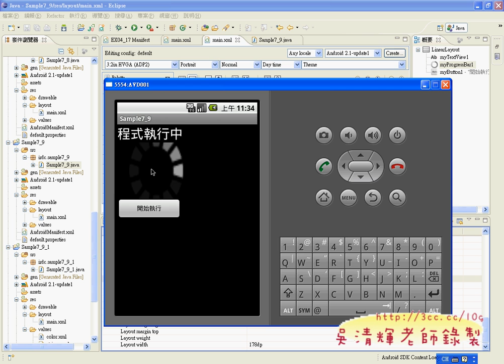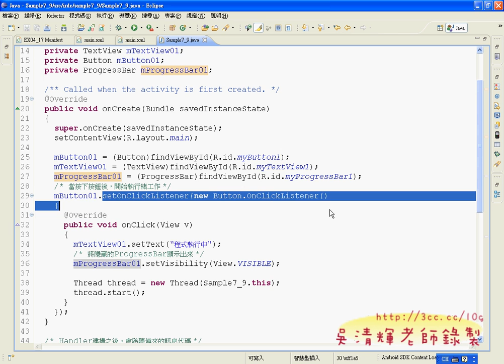08_ProgressBar程式設計(淡江資工Android2教學)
偶然機會，因在設計教學超過十年經驗，從VB教到VB.NET，從ASP教到ASP.NET，
從.NET再教到 JAVA程式設計，進而教到 Google Android，
一路在各大補教與勞大、文大推廣教育部與湜憶電腦接連開課，
暑期受淡江大學資工系之邀，擔任了Google Android程式開發的講師，
半個月下來有些許感受，撰寫成文，以茲紀錄。

一、學生程度：
淡江資工上課學生以大二升大三為主，其中還有大陸交換學生，
程度普遍相當不錯，並分為上下午2班，一班約60人，
這樣大班級上課，與在湜憶電惱約10人上課的感覺完全不同，
感覺的到上午班的同學明顯比較積極學習，後來詢問助教，
才知道分班是根據程式設計成績為依據，因此上午班的程度要優於下午班。
下午班學習成效也未必較差，只是學習比較極端，想學的學生非常積極，
不想學的學生就有點自我放逐了。

二、系上積極：
這次的Google Android2課程是淡江資工系老師們用心規劃的結果，在暑假期間，
把同學找來上課實屬不異，原本以為是系上強迫參加，經詢問同學才知道都是自願學習這樣課程，
而學生只需要繳交600元的TQC Google Android2證照報名費與1000元押金即可，並不得無故缺課，
否則不退回押金。系上的用心是課以看的見，除了提早在全國之前開辦Google Android2課程外，
也率先引進Google Android2認證，希望讓學生不只學會 Google Android2，更要考試同過並取得認證才行，
這樣大大提升學生畢業後的就業能力，以職場目前對Google Android2工程師的求才若渴，
相信如果認真學習 Google Android2的學生，完全不用擔心工作問題，若取得Google Android2證照，
在找工作面試上一點有很大的助益。

三、課程安排：
由於大部分的同學都沒有學過 Google Android2的程式開發，因此學習的進度自然要做些調整，
因此在課程的安排上，以實例上機練習為主，理論為輔。課程設計流程：
1.開發環境快速設定。
2.ECLIPSE環境介紹。
3.基本元件的使用範例設計。
4.進階元件的使用範例設計。
5.Google Android2第一類題目解說。
6.Google Android2第二類題目解說。
7.Google Android2第三類題目解說。

雖說想將TQC+的三類題目講解完畢，但無奈課程時間只有30小時，
講完進階元件後時間所剩無幾，最後只能講到TQC Google Android2第二類，之後的題目就用網路補充，
把後面未講完的程式碼放在雲端空間，讓同學自行練習。

四、證照考試：
八月二十九日那天，是證照考試驗收成果的日子，上午班的狀況比較多些，
因為考試系統與電腦教室有些水土不符，只好緊急改以離線方式考試，
看的出大部分的同學都是有備而來的，但可惜的是，
感覺的到TQC Google Android2考題對他們來說，算是偏難的，要在這樣短的時間裡，
將三類30題題目練熟實屬不易。所幸還是有些同學不眠不休的解題，
除了利用我提供的網路資源與程式碼參考外，也懂得利用GOOGLE搜尋，找出解答。
從考試的成績結果也可以看出兩極化的差異，成績好的可以幾乎滿分，反之交白卷的同學也不在少數。

結論：
淡江資工系系上對學生未來課程規劃是相當積極，學生的學習動機也不算太差，
程度上雖有兩極化趨勢，但只要原因還是在課程時數不足，造成學習無法全面所致。
因此，TQC+的題目設計對目前的資工系學生來說，由於Google Android2程式開發素養不足而感覺偏難，
但隨智慧型手機程式開發風氣漸漸提升，大家的程度也變的更好，
屆時試題難度也漸趨與合理化，Google Android2證照將不再高不可攀，我也大膽預估，
TQC Google Android2將成為資訊相關科系畢業前必備的一張基本證照。

其次，開發ANDROID一定要學JAVA程式嗎？
其實不一定，ADOBE的Dreamweaver 5.5已經加入免程式的設計方式，所以屆時如果不是一定要程式設計，
也可以用Dreamweaver 5.5以後的版本來設計。

至於未來，ANDROID手機的3D遊戲市場也一定火熱，可見ANDROID一片生氣勃勃。

當天主要完成：
1.建立專案
2.使用基本元件設計
3.事件程式設計
4.取出APK檔
5.註冊Merket帳號，並發佈到全世界的Merket上

Google Andriod,淡江大學,資訊工程系,湜憶,吳清輝老師,程式開發,線上教學,e化創新,雲端計算,吳老師提供